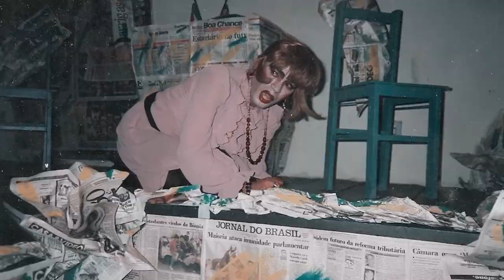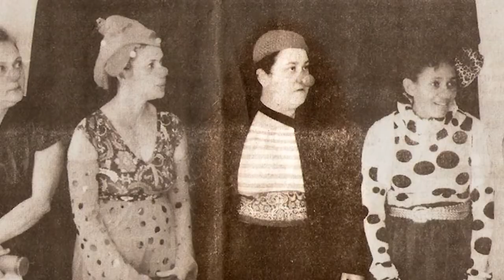Gênero nas artes